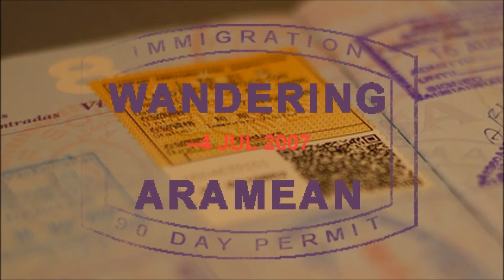Midsummer sunset in Akranes, Iceland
Hard to call it a proper sunset given that it never really got dark, but the sun does dip below the horizon after streaking almost horizontally across the sky. Awesome clouds, too.